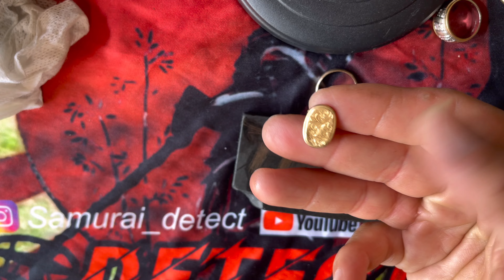Prueba de ácido , que color toma el oro 18k , 14k ,10k .